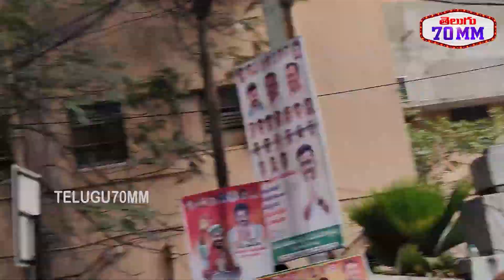Soniya Gandhi and Cm Revanth Reddy Coming Together | Cm Oath Talking Ceremony | Rahul